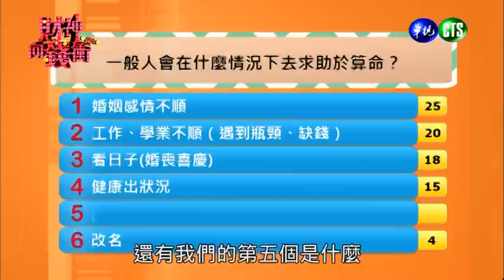20150330財神向錢衝-資格賽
週一至週五晚上9:00-10:00播出，敬請收看。

鐘獎綜藝類最佳主持人：徐乃麟、沈玉琳。
以滿足觀眾高感官娛樂需求：
「天天送您50萬現金」及「汽車大獎」的歡樂競賽節目。
不考智力、不考體力，挑戰「家人、同事、同學、朋友」相互理解的程度與共同生活經驗，傳遞給社會、家庭、族群間美好及和諧的正面力量。